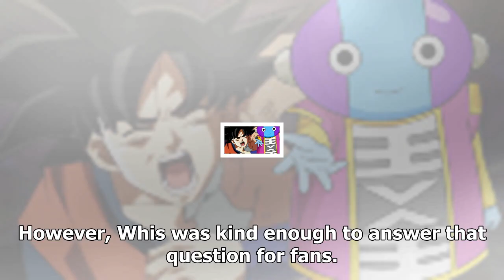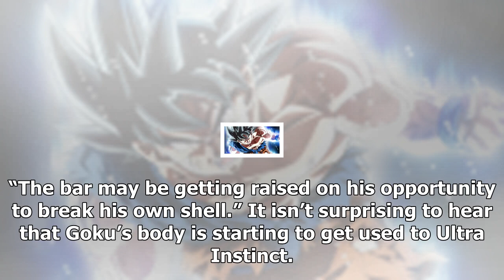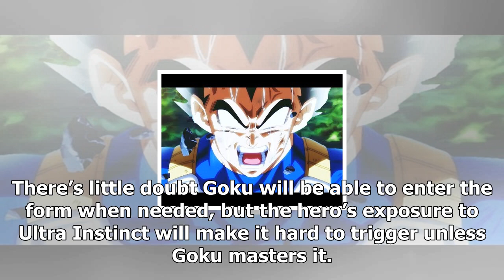‘dragon ball super’ teases goku's impending ultra instinct woes/Dragon Ball Super News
Dragon Ball Super is all-in on its latest form for Goku, but that does not mean the Saiyan will have an easy time mastering the form. The anime just gave fans a staunch reminder of how difficult Ultra Instinct is to manage, and it has audiences think Goku is in for some trouble down the road. In the latest episode of Dragon Ball Super, fans watched...